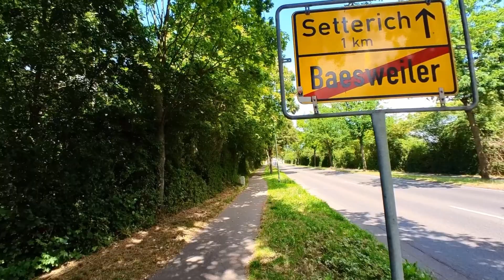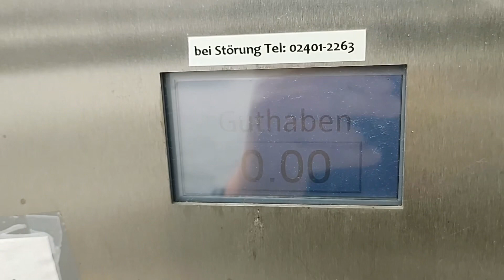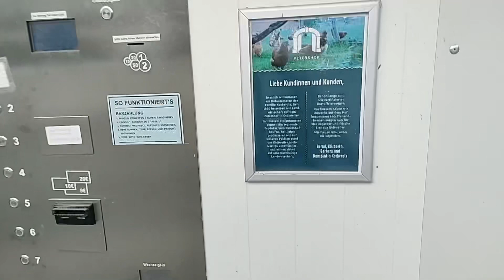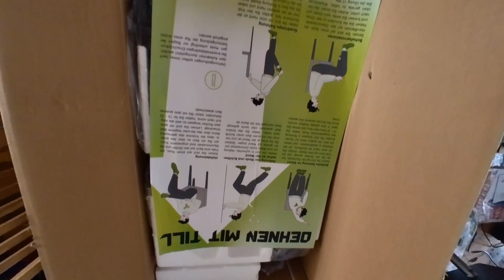Grimmlingˋs Wochenrückblick KW 28.2023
Der schnelle Rückblick auf meine Woche.